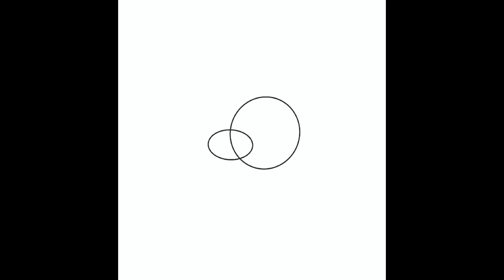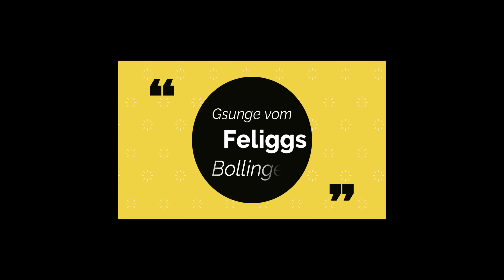Siebe chugelrundi Säu - Felix & feliggs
Wie zeichned mer en Loi mit siebe Soi, und singt dezue?
Mier zeigeds oi...